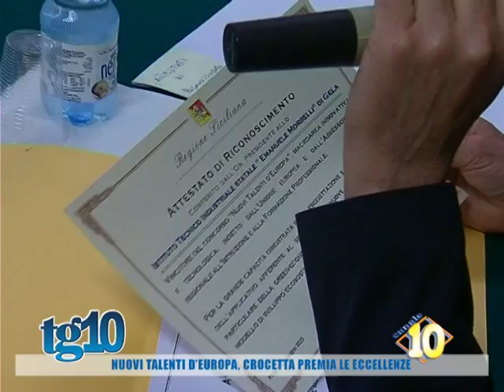Nuovi talenti d'europa, Crocetta premia le eccellenze